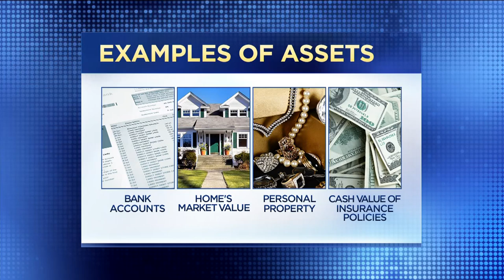Calculating your personal net worth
Knowing your net worth isn’t just for the wealthy. It’s a simple way to calculate your financial health. Senior Personal Finance Correspondent Sharon Epperson explains how to easily do the math to find yours and why it’s an important number to know.